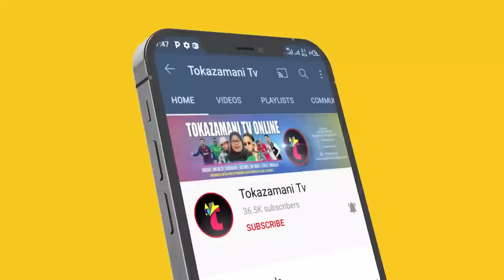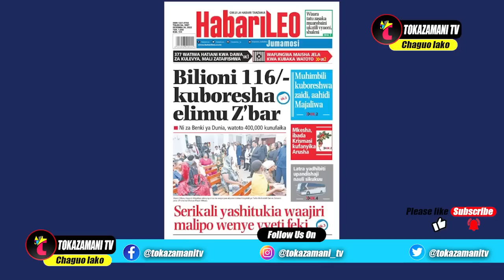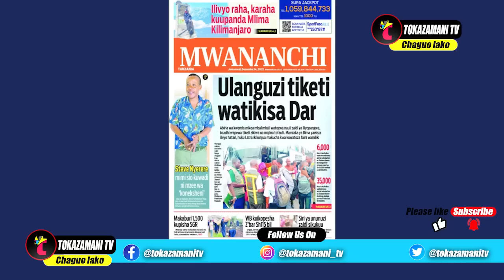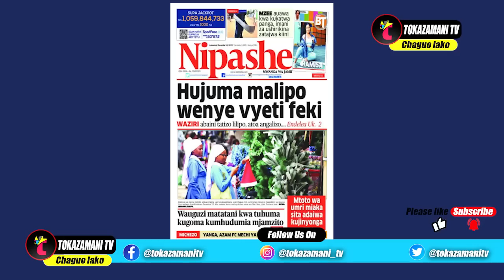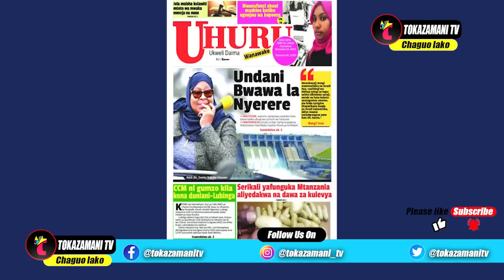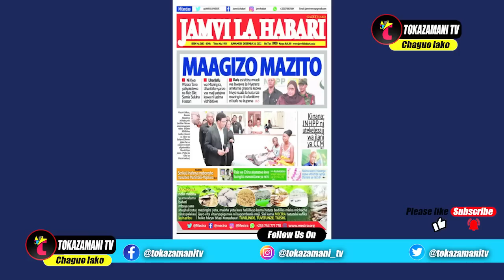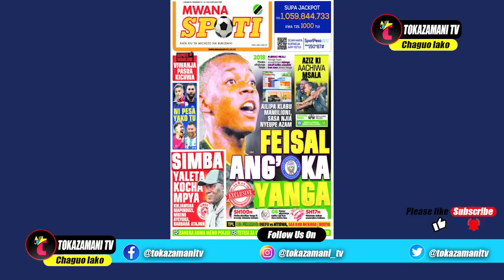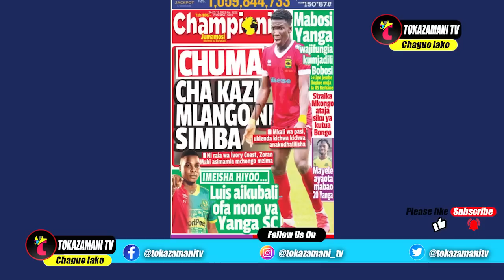Magazeti ya leo,24/12/22,MTOTO WA MIKA 6 ADAIWA KUJINYONGA,FEISAL ANG'OKA YANGA SC,CHUMA CHA KAZ....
Magazeti ya leo,24/12/22,MTOTO WA MIKA 6 ADAIWA KUJINYONGA,FEISAL ANG'OKA YANGA SC,CHUMA CHA KAZI MLANGONI SIMBA SC